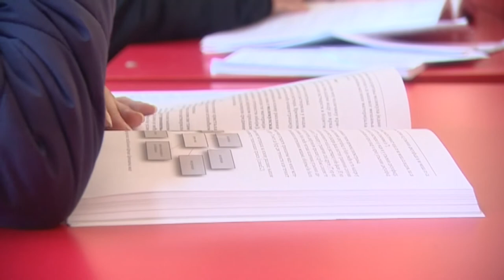MEDALJE ZA MLEKARSKU ŠKOLU NA MEĐUNARODNOM TAKMIČENJU U NOVOM SADU